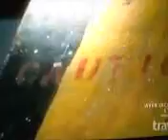Caution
Caution mercury